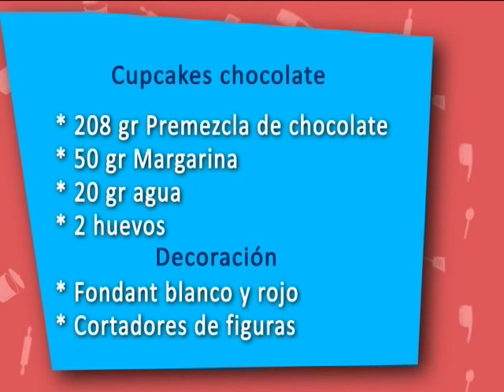EN LA PASTELERÍA CON JOHAN 08 FEB 2019